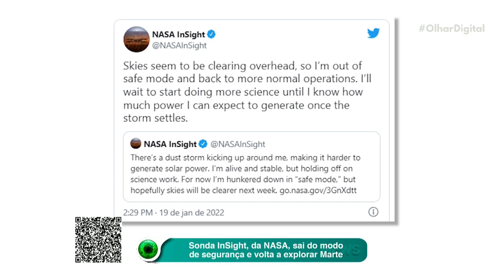Problema persiste: Nasa tem trabalhado na limpeza do tubo de amostras do rover Perseverance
A Nasa está testando uma nova abordagem para desobstruir o sistema de coleta de amostras do rover Perseverance.